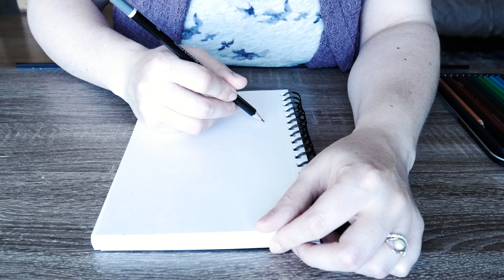Art Journal: Day 3 - "Eraser" | 4K | No Commentary